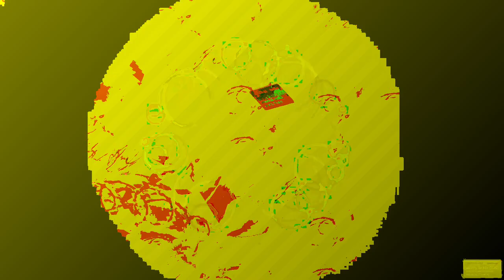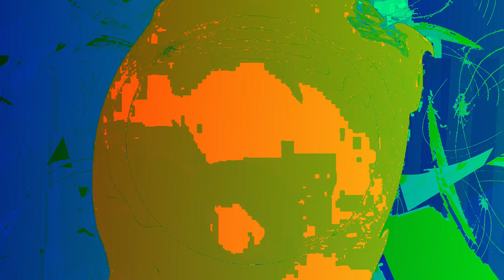[EPILEPSY WARNING] Movie 24 01 06 17h25m51s